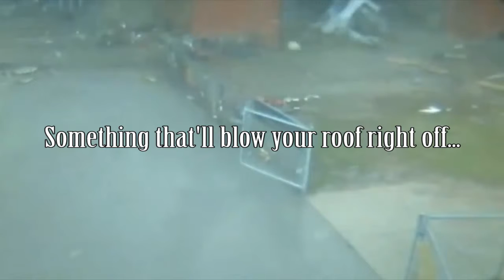Middle School Roof Torn Off by Tornado to be Replaced by Local Roofing Company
Middle School Roof Torn Off by Tornado to be Replaced by Local Roofing Contractors.  When major storms hit, you need to use the best to repair or replace damaged roofs.

and get the best company to your house to start work today.